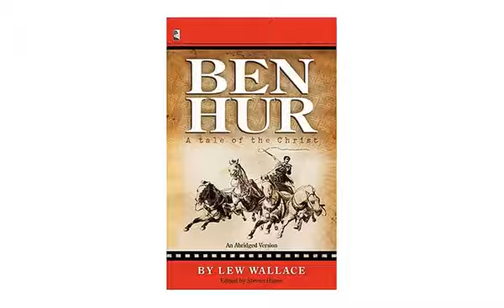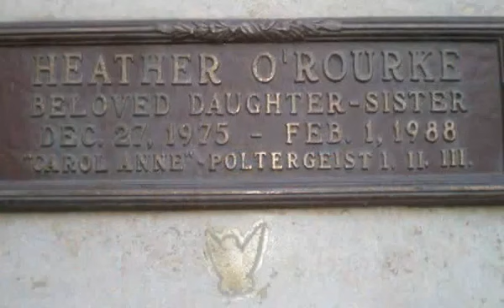[TOP 10] Actores que murieron en pleno rodaje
Vídeo original de "SirMaskedAlex93"